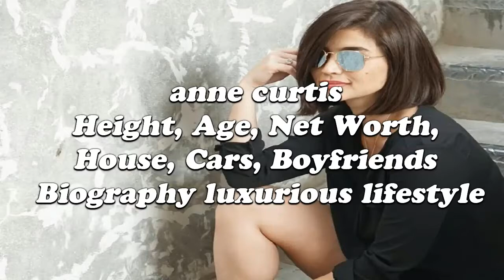Anne CurtisHeight, Age, Net Worth, House, Cars, Boyfriends Biography luxurious lifestyle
Anne Curtis who is also popularly known as Anne Curtis –Smith was born in 17th of February in the year of 1985.She was born in the city of Victoria of Australia. Apart from her recognition as an actress she is also a Australian beauty queen, television host ,recording artist and VJ in Philippines.

She started her career as an actress after she starred in series like Hiram , Maging Sino Ka Man and Dyosa .Hiram was released on 2004 and it aired for an year while Kampanerang Kuba and Maging Sino Ka man started from 2005 to 2007.She has also hosted the show It’s Showtime .Apart from series and hosting she has also acted in several films. Some movies like No Other Woman, Babe, I love you  and A secret Affair happened to be one of the most hit movies of her time. Her movie No other woman which was released on 2011 made a business of 278 million at box office. She is also popular for her roles as Dyesebel in Mars Ravelo’s Dyesebel which got released in 2014.Some of her more movies are BALER which was released in 2008 and other popular movie in which she acted is In Your Eyes which was later released in 2010.During her career she has gone through several ups and downs. She was criticized for her acts in her early films but later her acting skills grew finer and finer as she started playing more movies. Later she was awarded with Metro Manila Film Festival Award. After that she was also nominated for FAMAS Award for three times out of which she got awarded once. She has recorded her success in the film career as she has also recorded history of being nominated three times for PMPC award and six times for PMPC Star award for TV and two times for Luna Award. Apart from that she has also won various awards in various topics for her acting in films or in tv series.